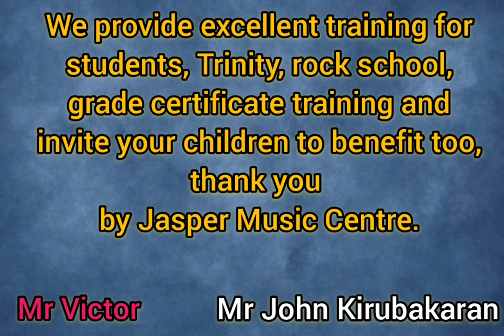Jasper music centre